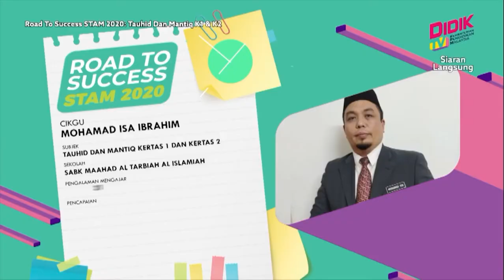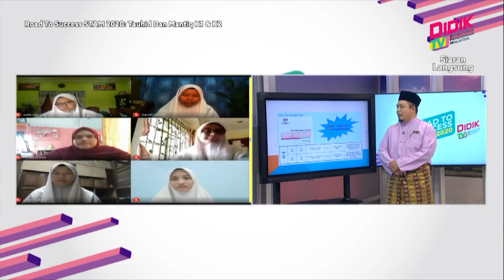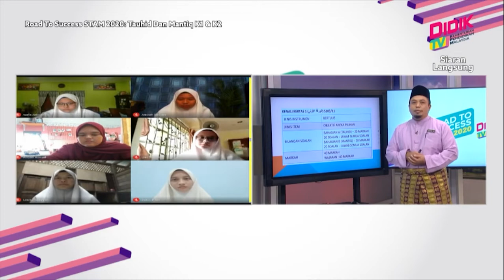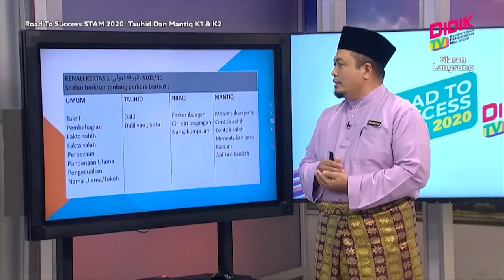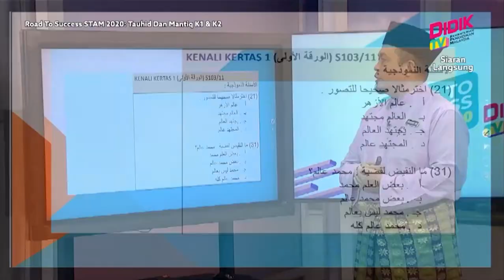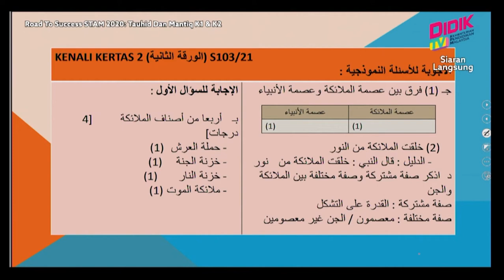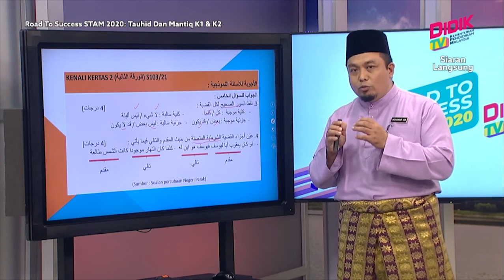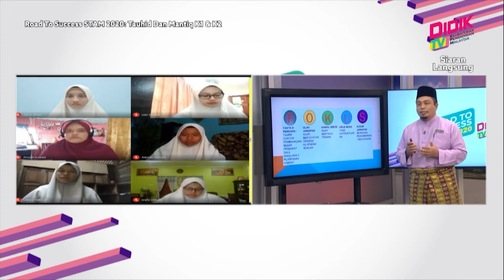DidikTV Road To Success Stam 2020 Ep 161 Tauhid Dan Mantiq Kertas 1 & Kertas 2